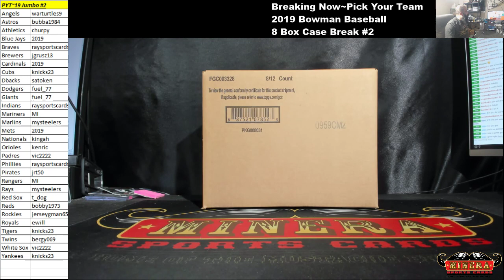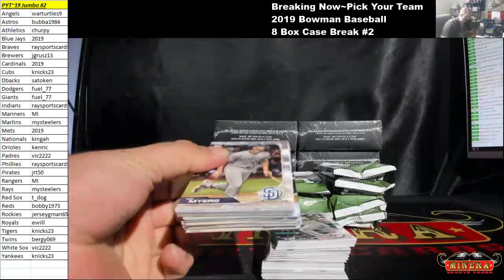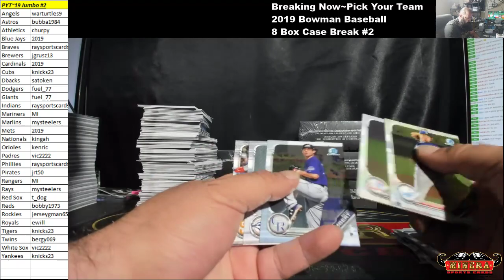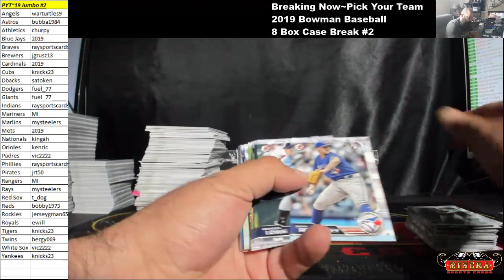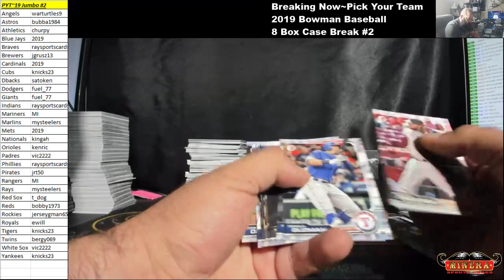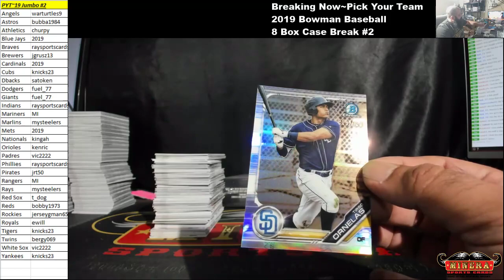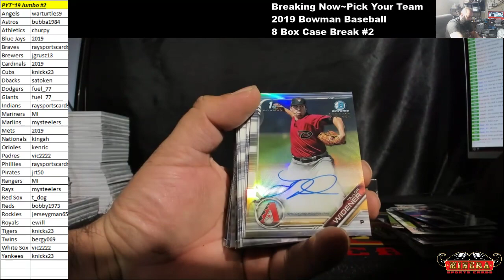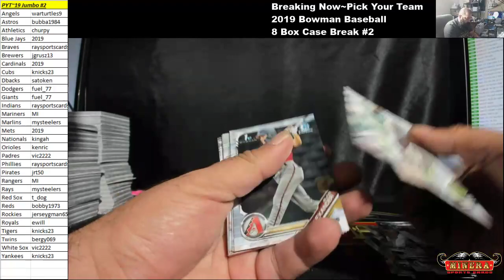Pick Your Team~2019 Bowman Baseball Jumbo 8 Box Case Break #2